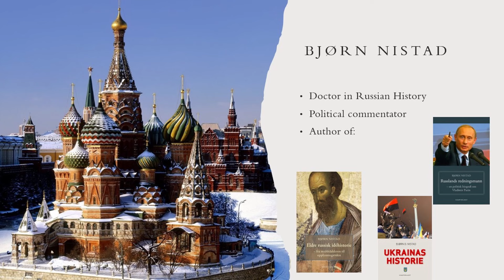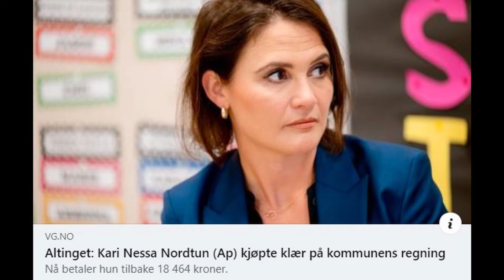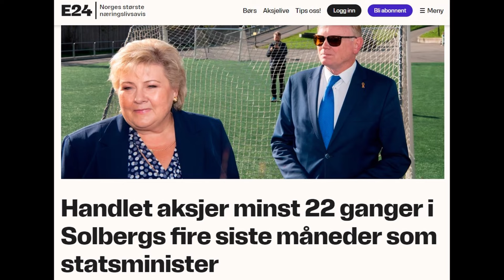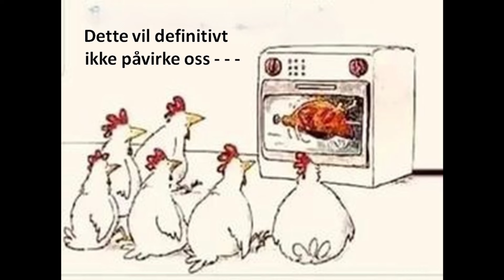Norge – fra folkestyre til søppeldemokrati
Nylig ble det avslørt at en toppolitiker hadde kjøpt klær på kommunens regning. Snuskete affærer som dette har det vært mye av.
Våre såkalte folkevalgte har blitt en privilegert kaste, og snuskeriet er trolig et uttrykk for forakten de har for vanlige mennesker. Den politiske eliten virker å være mer opptatt av å sikre seg internasjonale toppjobber enn av å arbeide for vanlige mennesker her i landet. Valgene betyr ingenting.
Er alt håp ute? Eller er det mulig å gjøre noe?